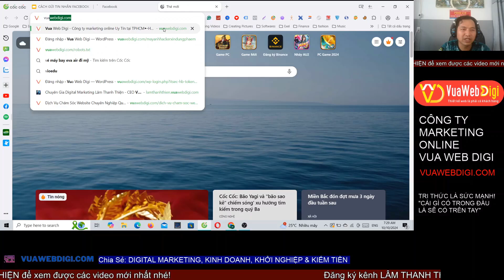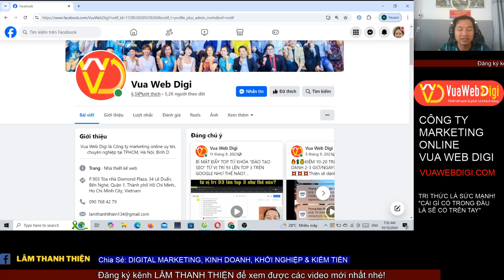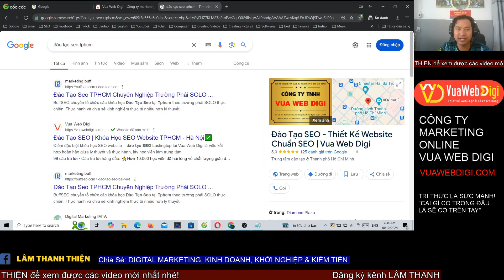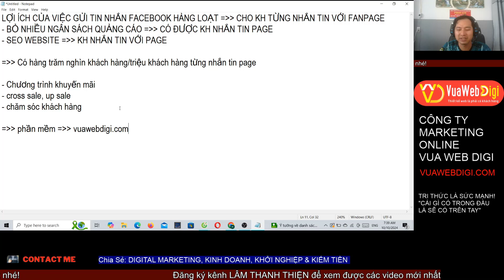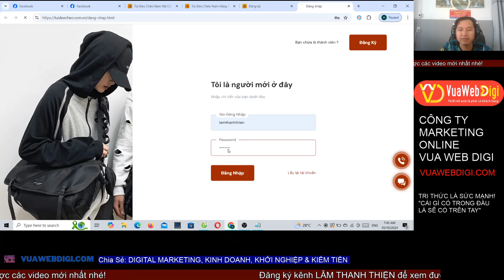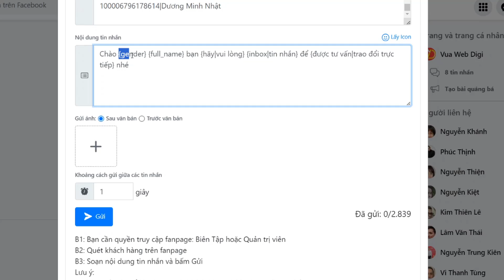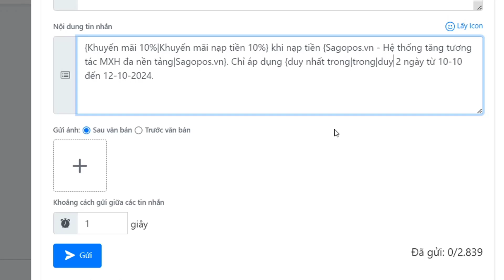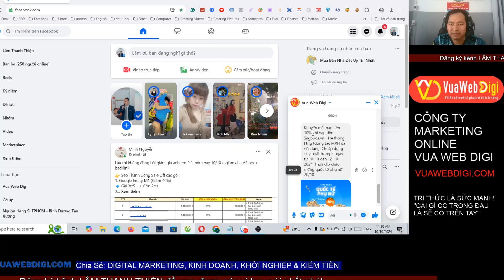Cách Gửi Tin Nhắn Facebook Messenger Hàng Loạt Tự Động Cho Nhiều Người (Không Giới Hạn)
Hướng dẫn cách gửi tin nhắn facebook messenger hàng loạt tự động cho nhiều người đã từng nhắn tin với page. Không giớ hạn số lượng người gửi. Gửi được cả text và hình ảnh. Tốc độ gửi tin nhắn messenger tự động chỉ trong 1s là gửi đến 1 người. Được hỗ trợ 24/7 trong quá trình sử dụng phần mềm gửi tin nhắn hàng facebook hàng loạt tự động tại Vua Web Digi.
➸ Tìm hiểu "khóa học bán hàng online" từ A đến Z tại Vua Web Digi - Cầm tay chỉ việc thực chiến:
➸Đào tạo SEO chuyên sâu - SEO top từ khóa khó nhất

cách gửi tin nhắn cho tất cả bạn bè facebook,
cách gửi 1 tin nhắn cho nhiều người trên messenger

Nếu như bạn thấy video "Cách Gửi Tin Nhắn Facebook Messenger Hàng Loạt Tự Động Cho Nhiều Người (Không Giới Hạn)" này hữu ích thì hãy like, share để giúp đỡ nhiều người hơn bạn nhé!